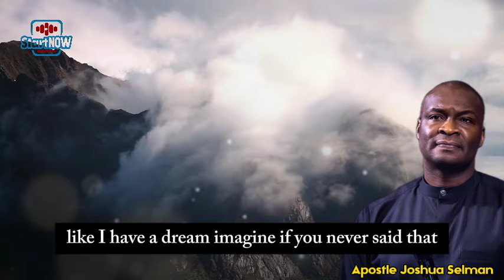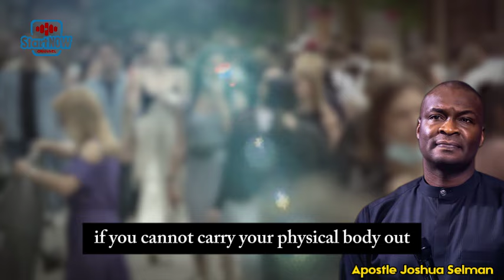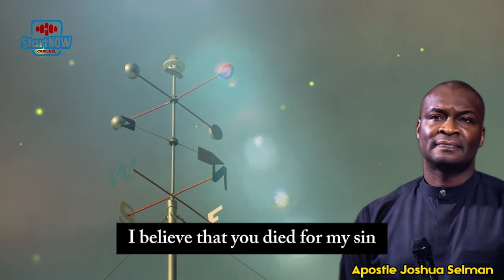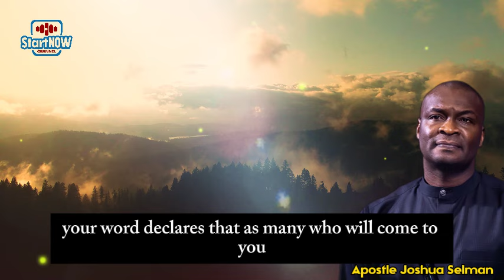NOTHING ELSE WILL MATTER IN YOUR FINAL MOMENTS THAN THIS | APOSTLE JOSHUA SELMAN